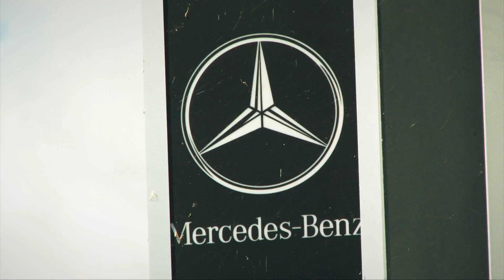Auto Center Sondershausen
Herzlich willkommen im Auto Center Sondershausen, Ihrem Spezialisten für Neuwagen und Gebrauchtfahrzeuge in Thüringen. Denn wenn es ums Auto geht, sind wir Ihr Ansprechpartner!

Audi, Subaru, VW, KIA, Opel, ISUZU, BMW oder Mercedes: Unser Autohaus führt nur hochwertige Fahrzeuge von Top-Marken -- in gewohnter Qualität. Ob sportlich oder komfortabel: In unserem großen Showroom sowie auf dem weitläufigen Außengelände finden Sie das Auto, das zu Ihnen passt.

Ganz nach unserem Motto sind unsere kompetenten Mitarbeiter für Sie da. Neben der fachkundigen Beratung zum Fahrzeugkauf und --verkauf bietet Ihnen das Auto Center Sondershausen als anerkannter DEKRA-Stützpunkt von der Fahrzeugpflege bis zur Reparatur den Rund-um-Service. Mit Erfahrung, dem entsprechenden Know-how und modernster Technik überzeugt das Team unserer Werkstatt.

Auto Center Sondershausen -- wir freuen uns auf Ihren Besuch!